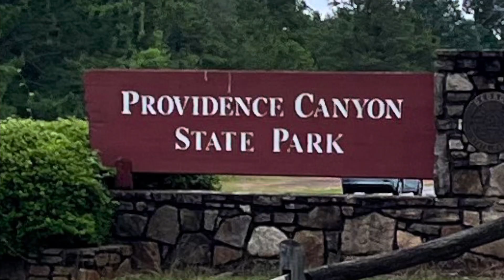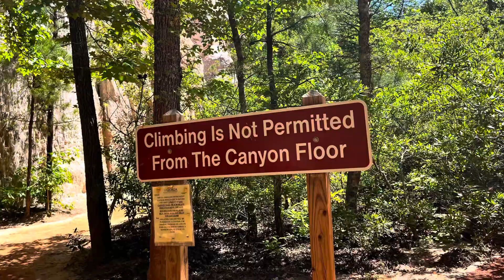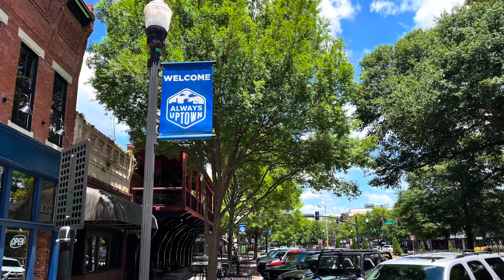Southwest Georgia SOWEGA Riding